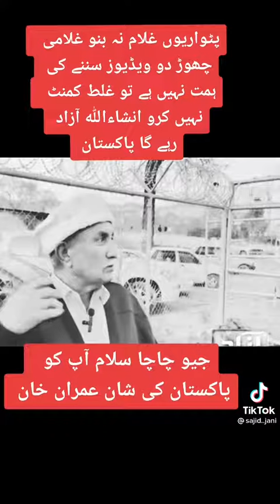Imran khan is Special Leader ❤👌👈 Imrankhan Must Watch 👈